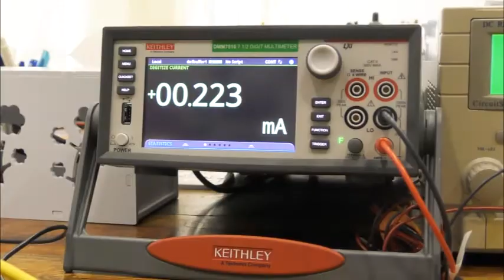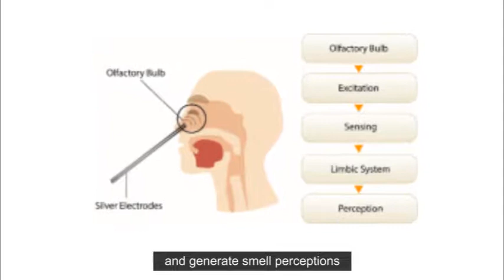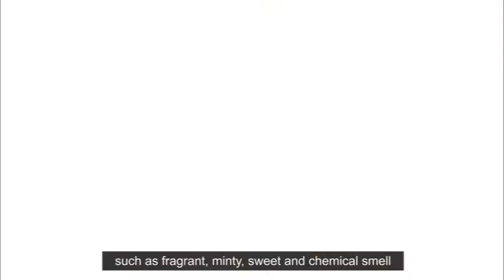Digital Smell Interface - Multisensory Internet Interfaces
Related Publications:
1. Cheok, A.D. and Karunanayaka, K., 2018. Virtual taste and smell technologies for multisensory internet and virtual reality. Cham: Springer.
2. Cheok, A.D. and Karunanayaka, K., 2018. Digital smell interface. In Virtual Taste and Smell Technologies for Multisensory Internet and Virtual Reality (pp. 93-117). Springer, Cham.
3. Hariri, S., Mustafa, N.A., Karunanayaka, K. and Cheok, A.D., 2016, November. Electrical stimulation of olfactory receptors for digitizing smell. In Proceedings of the 2016 workshop on Multimodal Virtual and Augmented Reality (pp. 1-4).
4. Ranasinghe, N., Karunanayaka, K., Cheok, A.D., Fernando, O.N.N., Nii, H. and Gopalakrishnakone, P., 2011, November. Digital taste and smell communication. In Proceedings of the 6th international conference on body area networks (pp. 78-84).